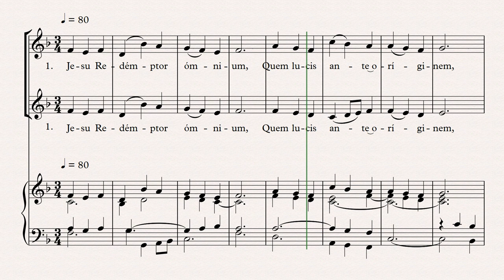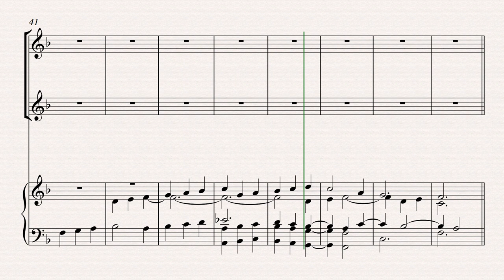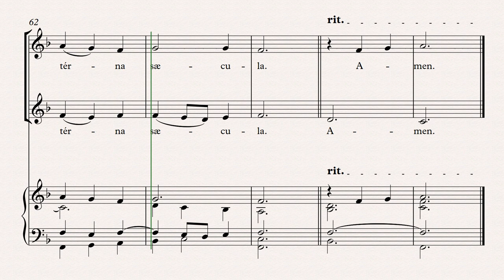Jesu Redemptor omnium - ROSSINI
Hino de Natal. Pe. Carlo Rossini (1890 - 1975)
Partitura original na pg. 89